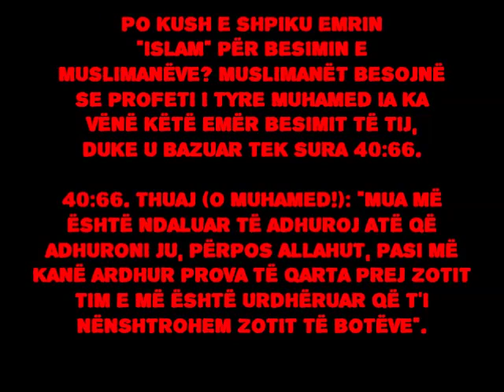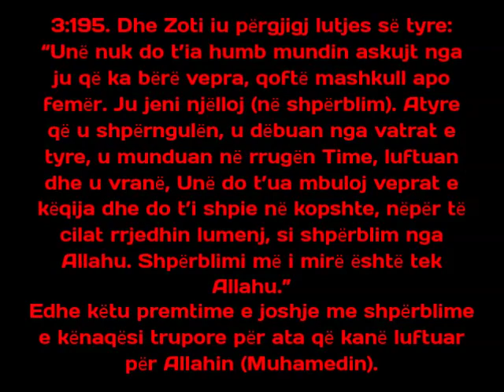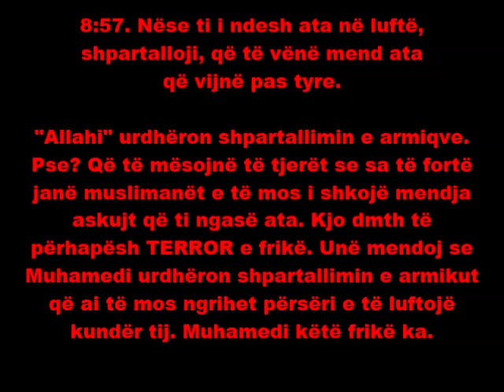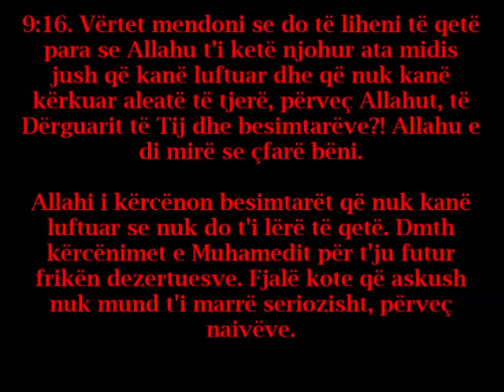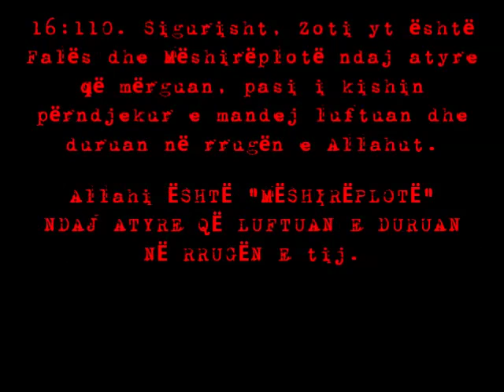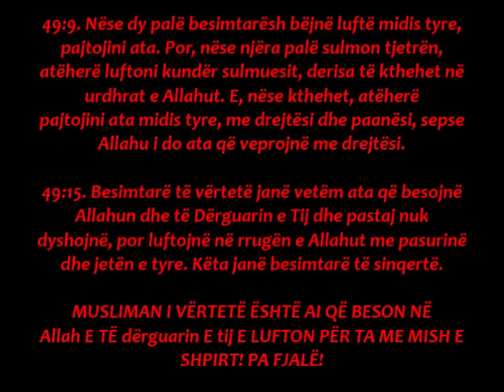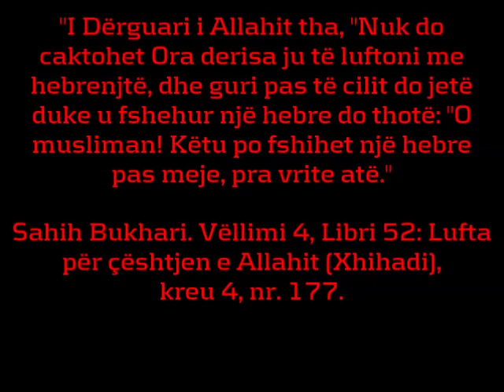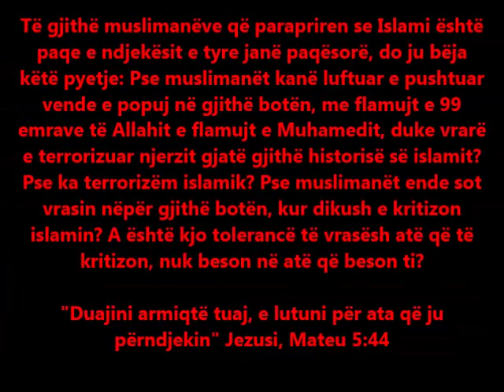A është islami paqësor sipas Kuranit e Haditheve?